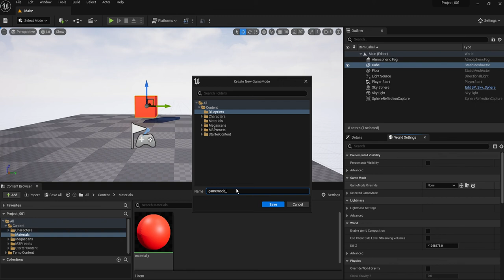UE5 Blueprints Tutorial 014-2 Create a Game Mode ゲームモードの作成